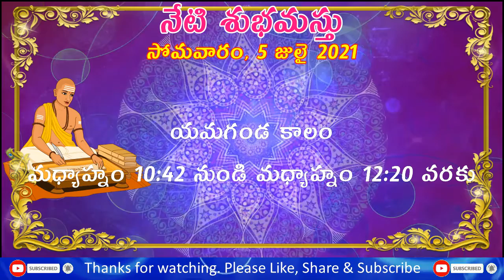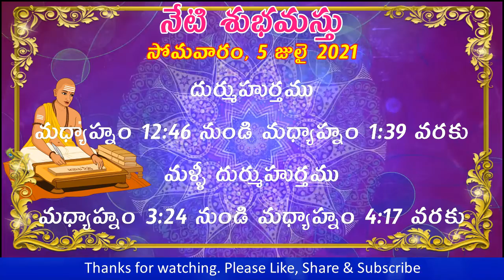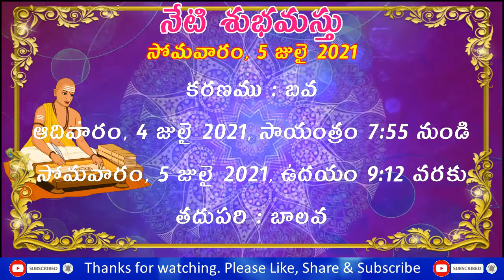Today Panchangam | 5th July 2021 | Daily Panchangam | Telugu Panchangam | Jai Media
Watch
Today Panchangam 5th July 2021 Daily Panchangam Telugu Panchangam